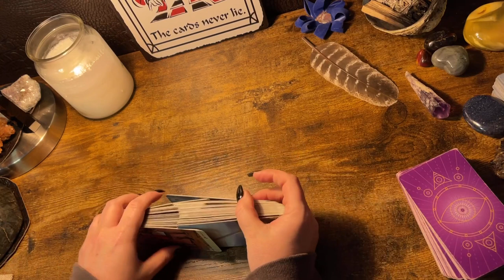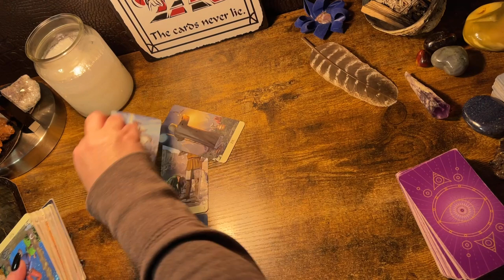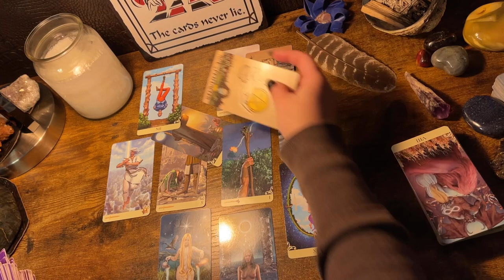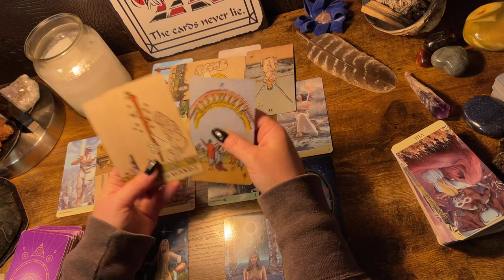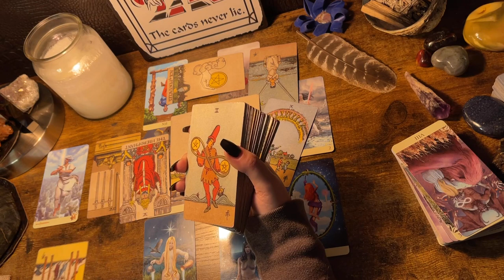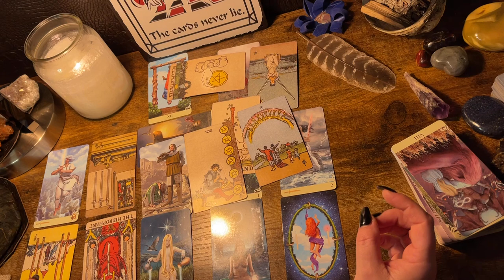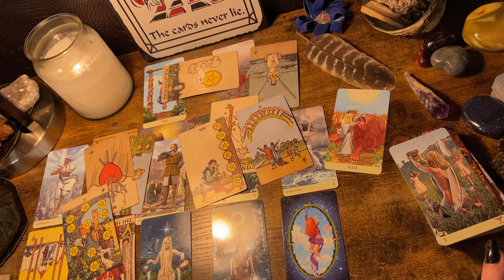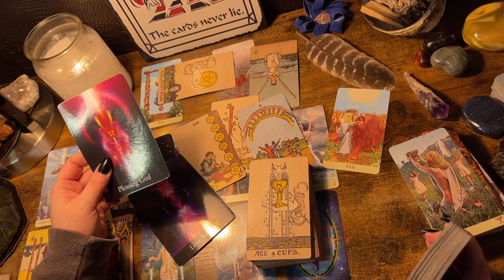PISCES ♓️ “DON’T STOP, YOU’RE ABOUT TO BE EXTREMELY WEALTHY!” NEXT 48HRS TAROT READING MARCH 2022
(I do not offer private readings at the moment.)